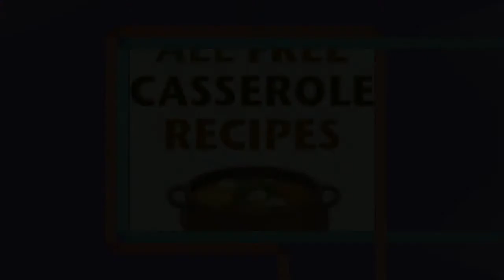"11 Recipes for Easter Brunch" Free eCookbook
The latest eCookbook from AllFreeCasseroleRecipes, 11 Recipes for Easter Brunch, will prepare you for the perfect holiday feast. Featuring classic brunch recipes with eggs and ham, recipes for quiche, and even bite-sized creations, this eCookbook has everything you need for Easter.